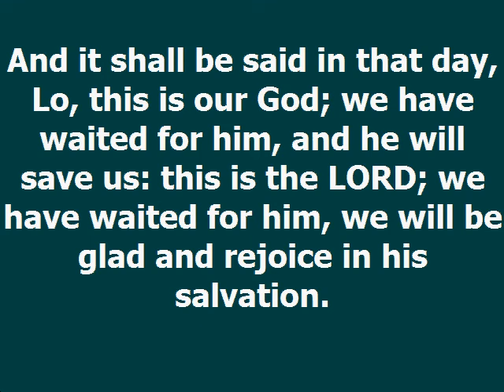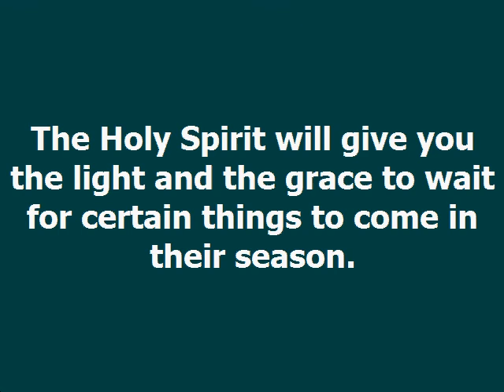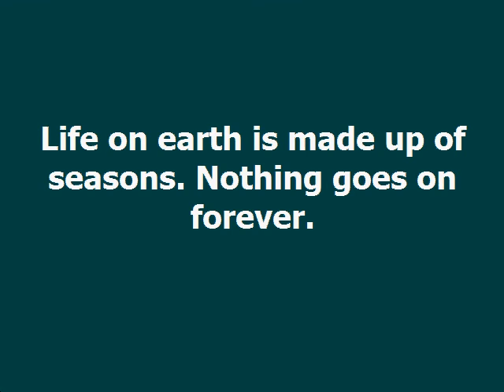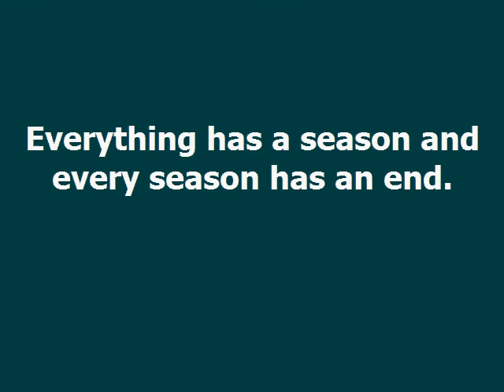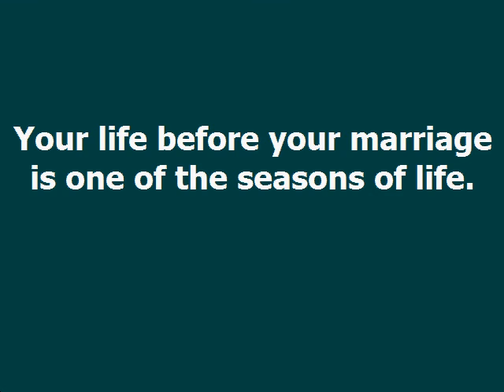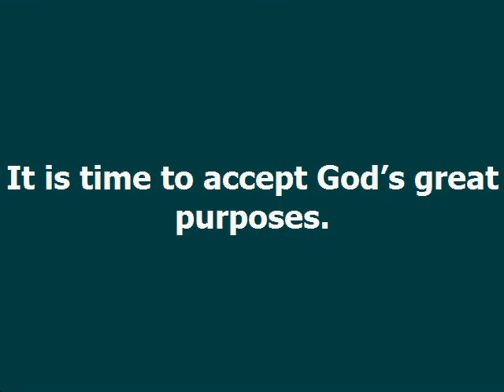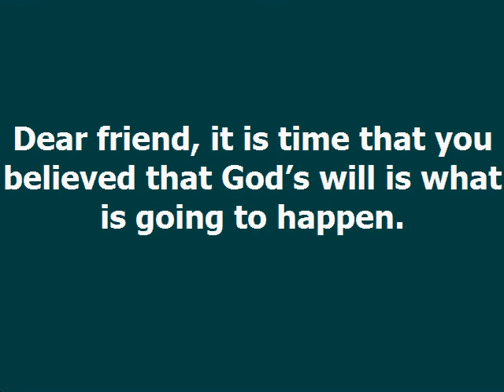Wait For God Dag Heward Mills Daily Devotional Daily Counsel Read Your Bible Pray Everyday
WAIT FOR GOD
Dag Heward-Mills
30th August, 2022

And it shall be said in that day, Lo, this is our God; we have waited for him, and he will save us: this is the LORD; we have waited for him, we will be glad and rejoice in his salvation.

Isaiah 25:9

Joseph received the light of God and did not have sexual relations with Mary until she had given birth to Jesus. This task was achieved by the power and direction of the Holy Spirit. The Holy Spirit will give you guidance about your sexual life.

The Holy Spirit will give you the light and the grace to wait for certain things to come in their season. Life on earth is made up of seasons. Nothing goes on forever. Everything has a season and every season has an end. It may seem dark. It may seem difficult. Joseph’s season of difficulty would soon come to an end. Learn to wait for God! Receive the light of what to do in each season.

Your life before your marriage is one of the seasons of life. Within your marriage, there are also seasons. When your marriage is finally over, another season will begin.

Joseph’s life was dedicated to the purposes of God. Jesus was to be birthed into this world to save mankind from their sins. Joseph submitted his personal happiness and ambitions to God’s higher purposes.

It is time to accept God’s great purposes. What is God’s purpose today? The salvation of the world! The great purpose of God is that His Gospel should be preached throughout all the world. God’s purposes are revealed in His Word.

Joseph’s life had to fit into the purposes of God. Joseph received light to flow in the higher purposes of God. Dear friend, it is time that you believed that God’s will is what is going to happen. God’s Word will come to pass whether you believe it or not: Isaiah 14:26-27.